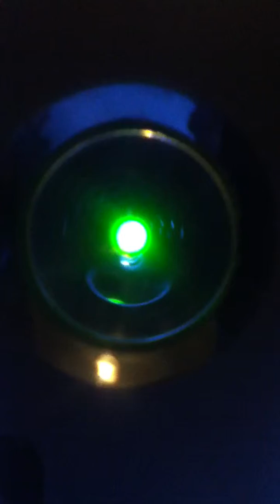Xbox 360 S review 1080p!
I show You(tube) the great xbox 360 S